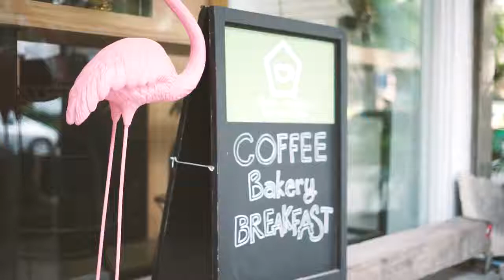[ITA SUB] Saytoengtoeng with TEe EP1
cr@sbfive_italia